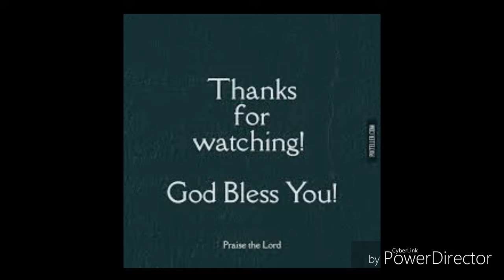Khud ko aur family ko cancer se bachye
Anjane mein hum khud ko aur apni family ko maut ke muh me dhakel rahe hai. Plz iss video ko jitna ho sake utna viral kare. Taki lakho logo ki jaan bach sake.